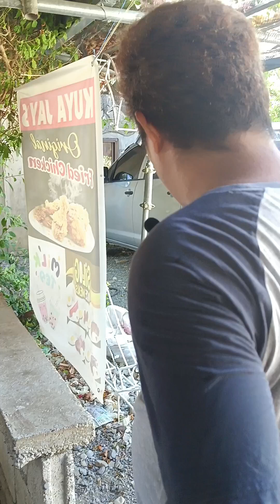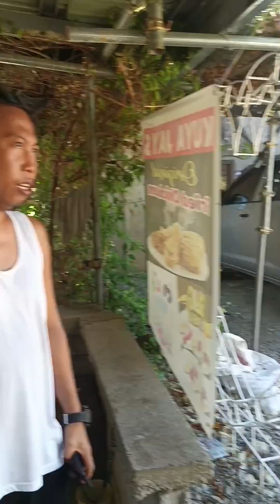Pumusta sa Denver nuggets Pera na naging bato pa haha